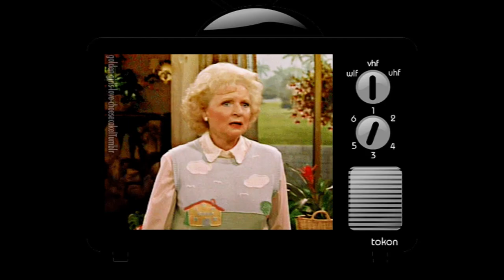COMO FAZER UM DELICIOSO SUCO DE ACEROLA COM HORTELÃ| SUCO REFRESCANTE DE ACEROLA COM HORTELÃ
Ingredientes:
500 ml de água
200g de acerola congelada (17 à 20 acerolas)
10 folhas de hortelã
4 colheres de sopa de açúcar (80g)
-Colocar gelo caso a fruta não estiver congelada-
Nível da receita: Fácil
Custo aproximado:  R$ 0,70
Serve: 2 pessoas
FORA ISSO, VEM COMIGO
Esta é uma receita muito simples de como fazer um suco de acerola com hortelã, a combinação traz muitos benefícios a saúde e além de tudo é um suco muito refrescante e prático de ser feito!